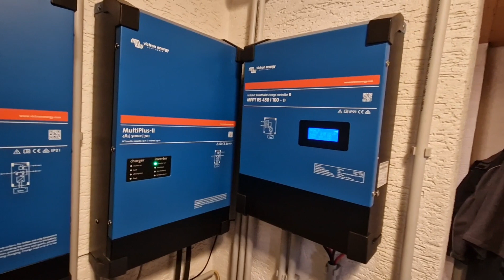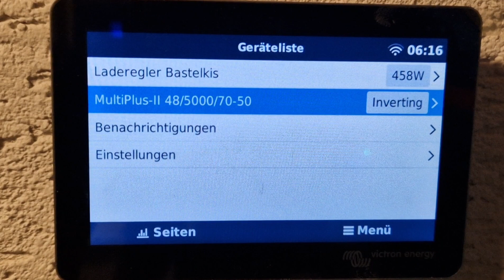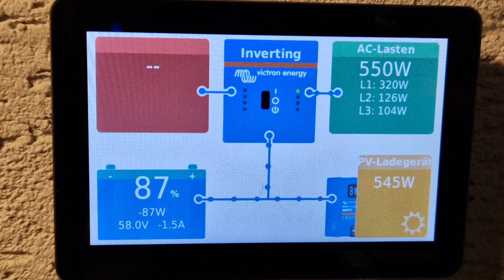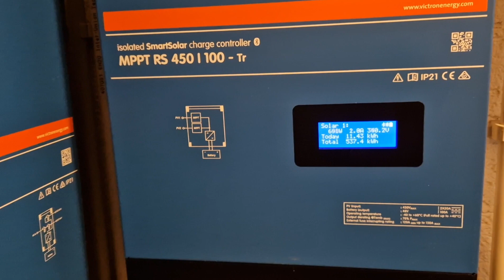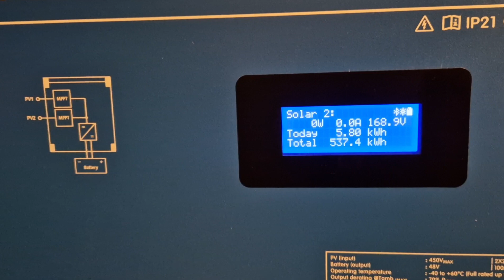30 Tage PV Anlage, richtig Geld gespart?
In diesem Video stelle ich meine Inselanlage vor.
Alle benutzten Komponenten findet ihr unten unter den Links.
Viel Spaß

Multiplus 2 5000 Wechselrichter:

Laderegler 450/100 TX:

Cerbo GX und Bildschirm:

Stromschiene Lynx:

PV Blitzschutz/DC Solaranschlusskasten:

16x Lifepo4 Batterie Zellen:

250AH BMS 16s 48V Lifepo4: